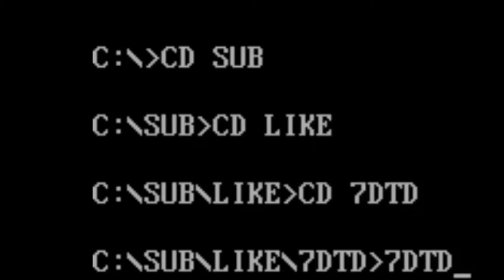7 Days To Die 20 6 part 31 PREPARING TO DIE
7 Days To Die 20.6 Getting things ready to face the zombie horde.